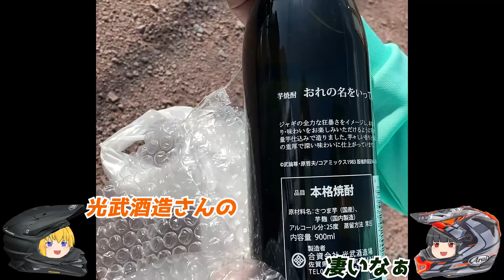貰ったお土産がまさかの逸品!?そしてTが久しぶりにアレを再開することに！(モトブログ セロー250 林道ツーリング 福岡県上毛町編3 その①)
乗っているバイク
T：セロー250(ツーリングセロー) オレンジ
F：セロー250(ツーリングセロー) グリーン
200系ハイエース(5型) スーパーGL DARK PRIME Ⅱ